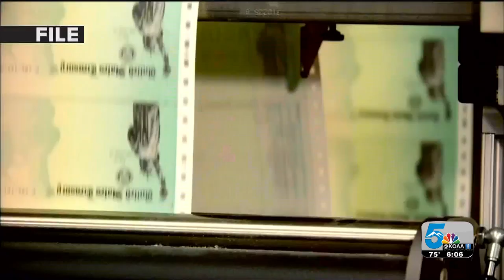Struggling to pay May rent? Here are some options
As we move into the next phase of life with the safer-at-home order we want you to know News 5 is here to help you every step of the way as we all work to rebound from this pandemic.